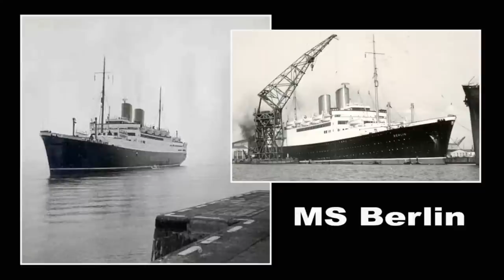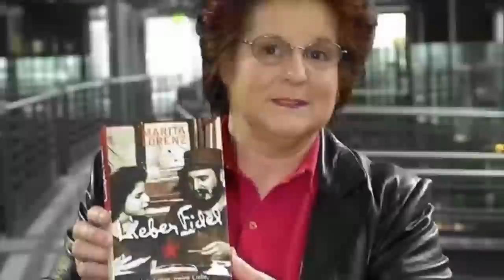👩‍❤️‍👨 Marita Lorenz - La amante alemana de Fidel Castro 🇨🇺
¿Conoces a Marita Lorenz, la Amante Alemana de Fidel Castro? En esta directa de EL ATICO DE PEPE, con su conductor Pepe Forte, te presentamos la historia de la joven a la que Castro llamaba "la alemanita", una chica de 19 años que llegó a La Habana en febrero de 1959, a bordo del crucero alemán MS Berlin, que capitaneaba su padre. Intrigado por el porte del navío, Castro, a apenas un mes del triunfo de su revolución maledictiana, lo visitó, y allí conoció a la muchacha, con la que de inmediato inició un romance y, según las memorias de ella, plamadas en el libro autobiográfico "MARITA LORENZ, THE SPY WHO LOVED CASTRO", ella quedó embrazada de él, y mas tarde ella fue captada por la CIA, organismo que la comisionó para asesinarlo. ¿Qué pasó... cuáles son los detalles de esta historia? Todo eso lo revelamos y lo contamos en esta directa de El ATICO DE PEPE, con su conductor Pepe Forte, titulada " Marita Lorenz -La Amante Alemana de Fidel Castro". Este programa complementa y es la segunda parte del previo, titulado "Las Mujeres de Fidel Castro", que te recomendamos a modo de complemento, y al que puedes acceder a través de este